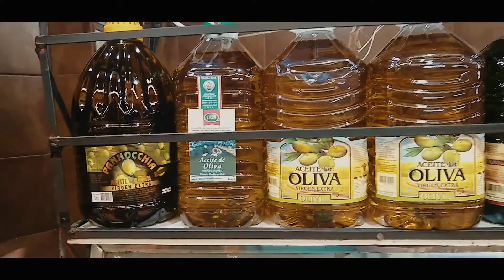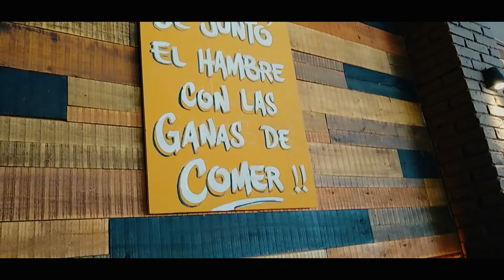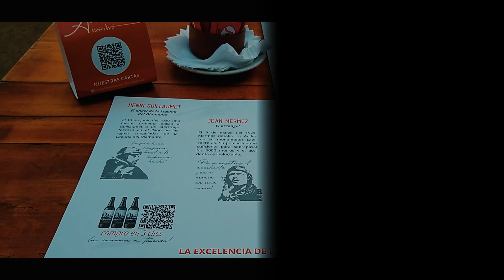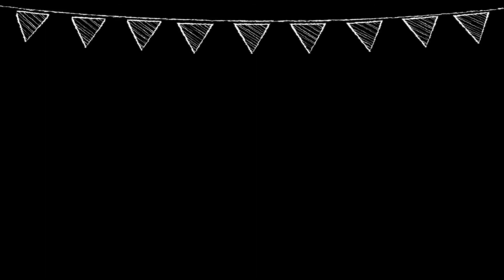Restaurantes ciudad de Mendoza | DONDE COMER EN MENDOZA | chocolezza | el AZADITO | ANNA BISTRÓ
En esta oportunidad te vamos a mostrar lugares donde comer en la ciudad de Mendoza. Si vas a cocinar tenes el mercado central para abastecerte, si tu idea es salir a comer te dejamos TRES restaurantes que nosotros visitamos. acordate en calle Juan B Justo o calle Villa nueva tenes mil opciones de comidas y precios variados.

®TUTIFRUTAL